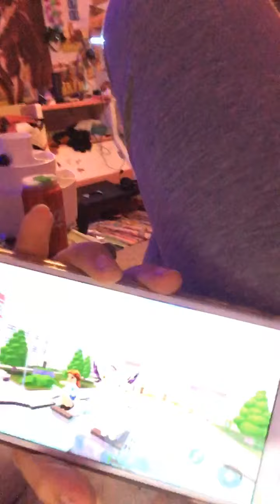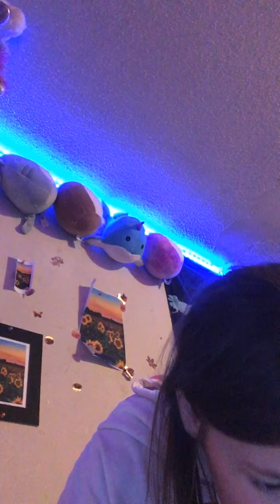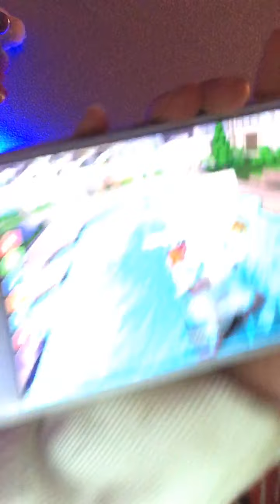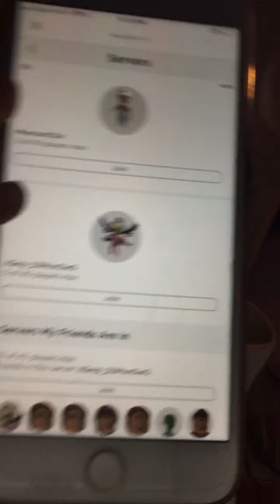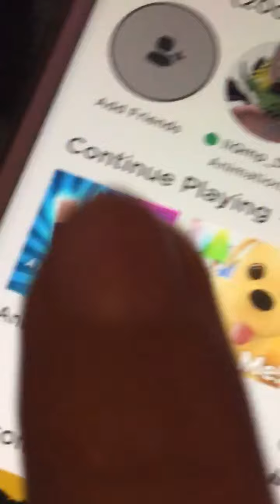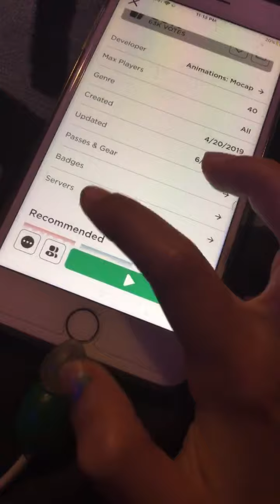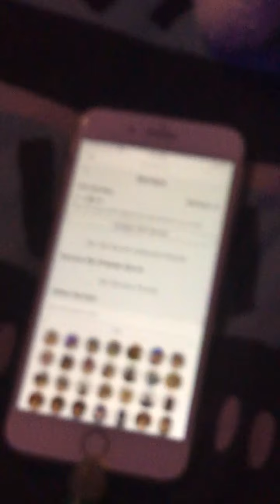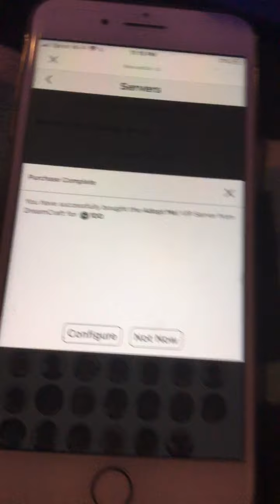June 30, 2020